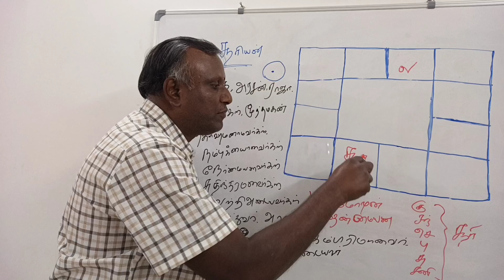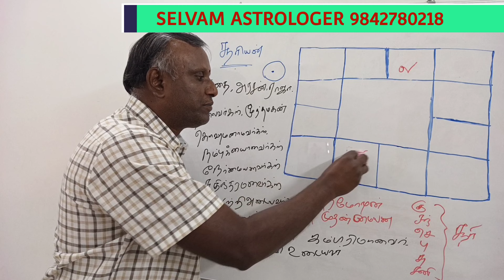7ம் பாவத்தில் சூரியன் | 7 th house sun |திருமண வாழ்க்கை எப்படி இருக்கும்|7ல் சூரியன் தீமை செய்வாரா?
7ம் பாவத்தில் சூரியன் | 7thhouse sun |திருமண வாழ்க்கை எப்படி இருக்கும்|7ல் சூரியன் தீமை செய்வாரா?
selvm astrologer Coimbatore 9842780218